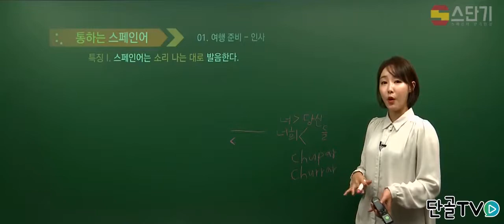[랭스쿨] 여행가서 쓰는 스페인어!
여행가서 스페인어 사용하기

스페인어,스페인어인강,스페인어배우기,스페인어회화,스페인어문법,스페인어강의,스페인어기초,랭스쿨,스페인어초보,단골tv